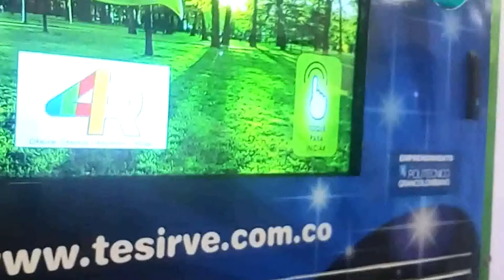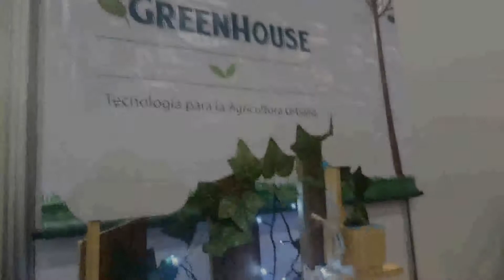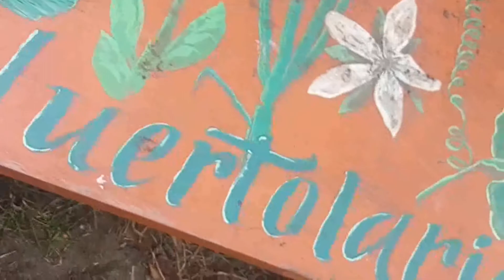DeMente Ambiental, Servicios sostenibles, compostaje y huertolaria 🌎♻🔝💚